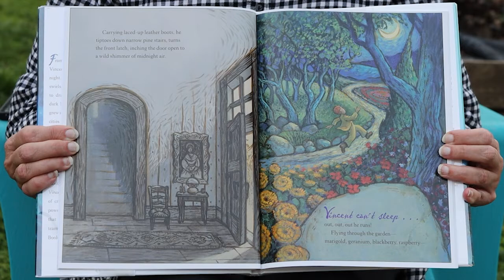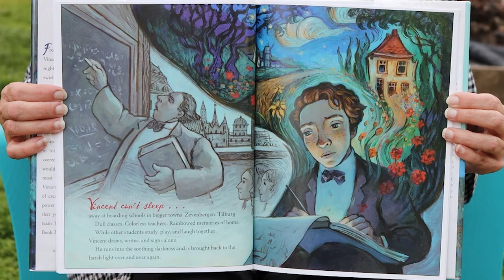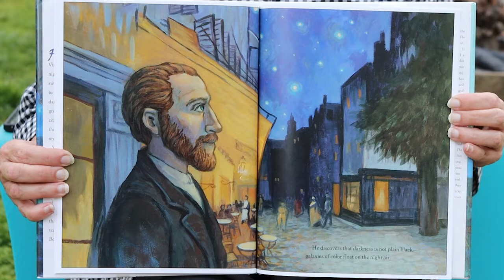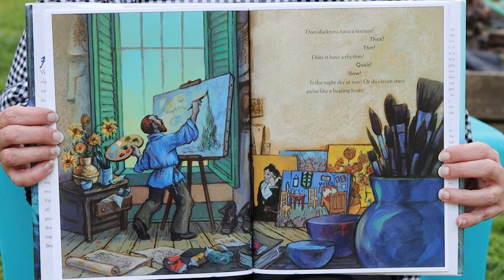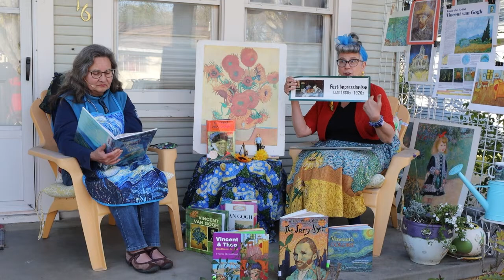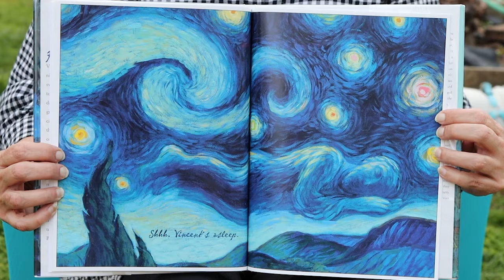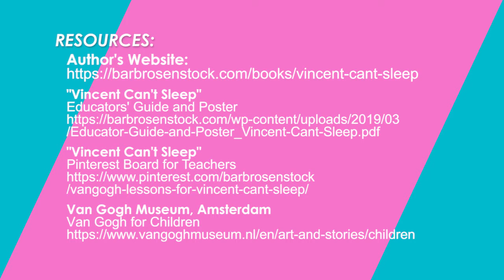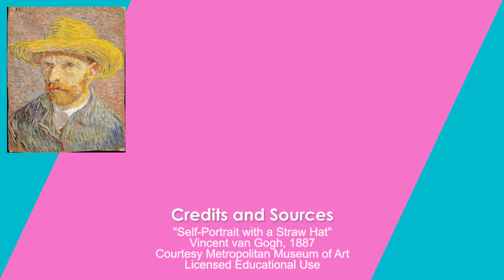Porch Stories With Mrs. Kane & Ms. Jane - Vincent van Gogh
Mrs. Kane and Ms. Jane read from the Book "Vincent Can't Sleep: Van Gogh Paints The Night Sky" by By Barb Rosenstock, Illustrated by Mary GrandPré, and talk about the life and work of the artist Vincent van Gogh (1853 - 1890).